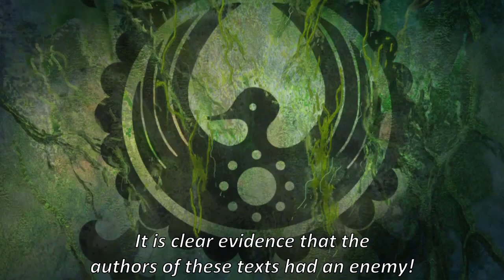La SORPRENDENTE RECOMPENSA de DRAGON | Teoría One Piece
La Nueva Recompensa de Dragon será Increíble